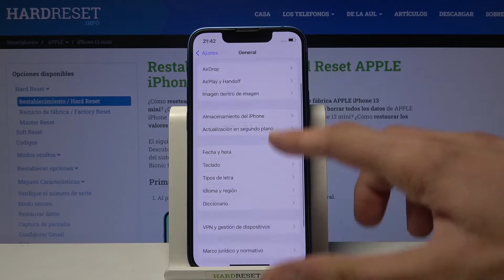Borrar ajustes de iPhone 13 Mini - restablecer la configuración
Hoy te mostramos cómo restablecer la configuración de fábrica en iPhone 13 Mini. Si quieres recuperar la configuración original y restablecer todos los ajustes sin perder tus datos, sigue las instrucciones y hazlo paso a paso. Esta operación no afectará los archivos personales de tu celular.

¿Cómo borrar todos los ajustes de Huawei Mate 10 Pro? ¿Cómo restablecer de fábrica Huawei Mate 10 Pro? ¿Cómo formatear o restaurar Huawei Mate 10 Pro? ¿Cómo recuperar la configuración original en Huawei Mate 10 Pro? ¿Cómo restaurar Huawei Mate 10 Pro a configuraciones de fábrica? ¿Cómo volver al estado de fábrica y reiniciar ajustes en Huawei Mate 10 Pro?